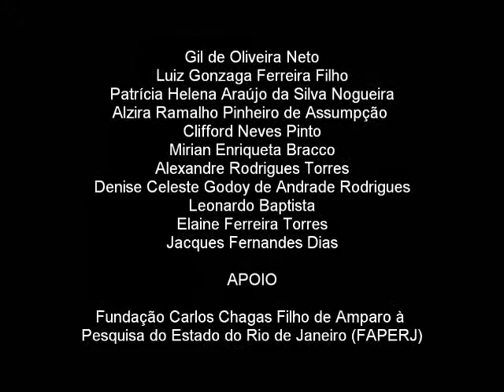Manhãs Científicas - Extensão.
Manhãs Científicas é uma das atividades relacionadas ao projeto Divulgação de Ciências, coordenada pela professora Mirian Enriqueta Bracco, e consiste em pequenas palestras de introdução à tópicos de ciência e tecnologia e demonstrações de experimentos de física nos laboratórios da FAT, além de visitas ao outros laboratórios do campus, fechando com um pequeno lanche que permite uma discussão sobre varios assuntos. O público alvo são alunos do ensino médio de colégios públicos da região do Médio Paraíba. Neste vídeo é apresentado a alunos do ensino médio, a idéia de Extensão Universitária. Produzido por: Germano Amaral Monerat e Eduardo Vasquez Corrêa Silva.